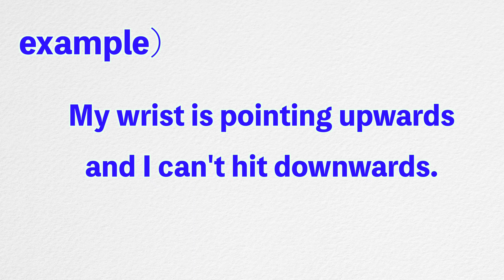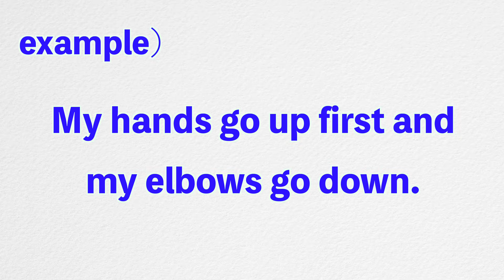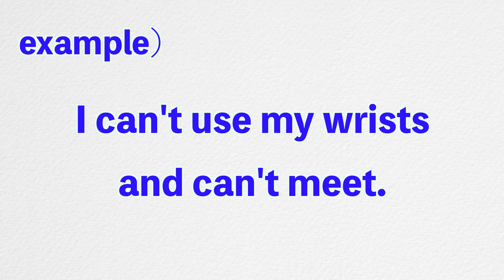【Spike】Tips to help you hit the ball down!【volleyball】